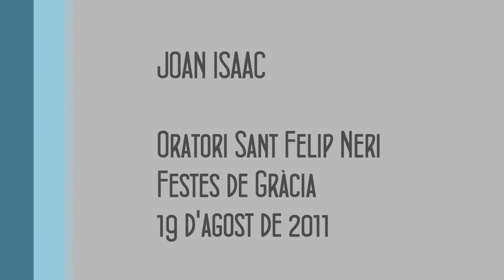JOAN ISAAC - Benvinguda, malenconia